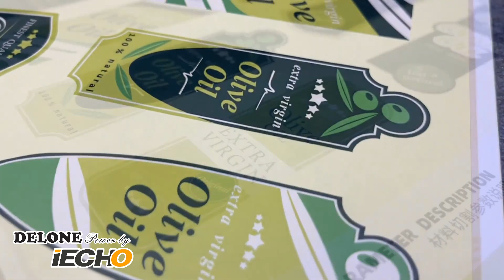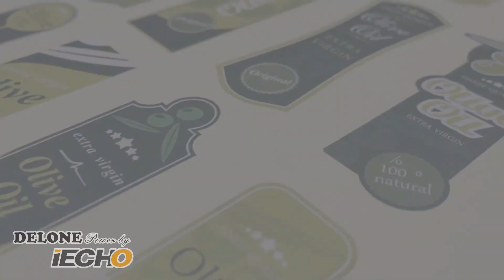BK4 - DELONE powered by iECHO - Sticker Half Cutting - Demo Cut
BK4 - DELONE powered by iECHO - Sticker Half Cutting Demo.